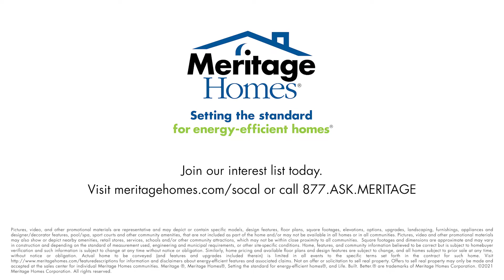Regatta | Huntington Beach, California